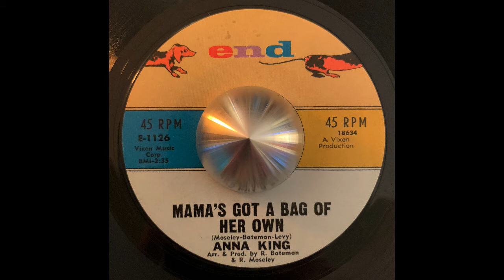Anna King "Mama's Got a Bag of Her Own" 1965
Anna King "Mama's Got a Bag of Her Own" 1965. Answer record to James Brown's "Papa's Got a Brand New Bag."